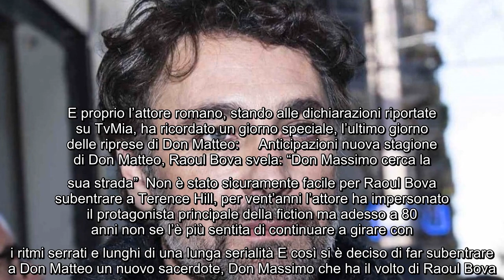Raoul Bova ricorda un giorno speciale sul set di Don Matteo: "Ringrazio tutta la troupe" Manca poco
Raoul Bova ricorda un giorno speciale sul set di Don Matteo: "Ringrazio tutta la troupe" Manca poco alla nuova stagione di Don Matteo che andrà in onda su